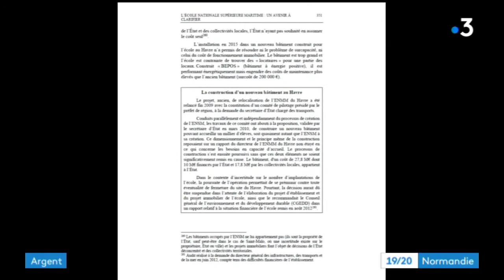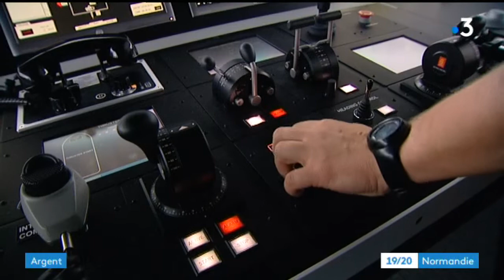L'école de marine marchande du Havre dans le collimateur de la Cour des comptes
Un exemple de mauvaise gestion de l'argent public ?